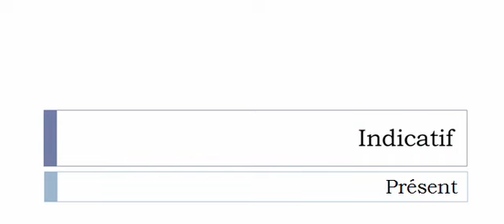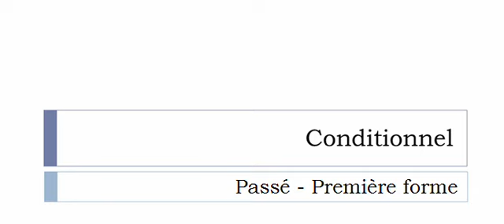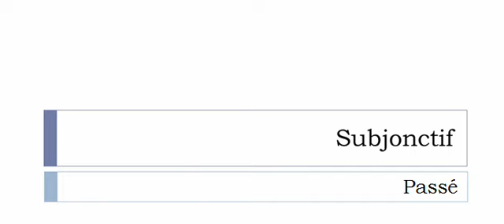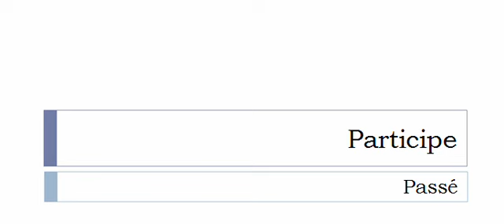เรียนรู้ภาษาฝรั่งเศส = การผันคำกริยา = Quartager